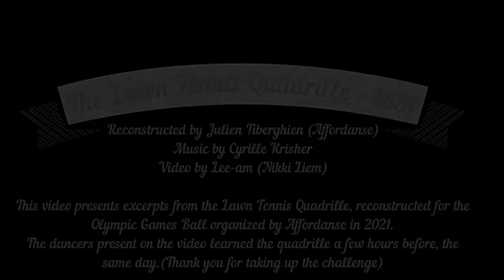The Lawn Tennis Quadrille - 1881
The Lawn Tennis Quadrille of 1881 score by George W. Allen with figures "composed by the Society of Dancing Teachers, New York.
This video presents excerpts from the Lawn Tennis Quadrille, reconstructed for the Olympic Games Ball organized by Affordanse in 2021.
The dancers present on the video learned the quadrille a few hours before, the same day.(Thank you for taking up the challenge)

Reconstructed by Julien Tiberghien (Affordanse)
Video by Lee-am (Nikki Liem)